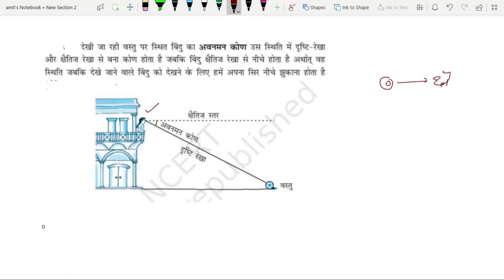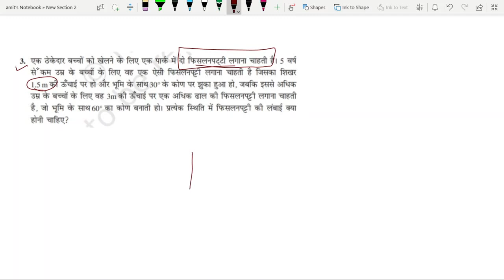NCERT ||EXERCISE 9.1||application of trigonometry